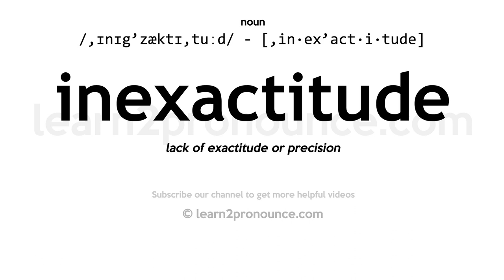Pronunciation of Inexactitude | Definition of Inexactitude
Inexactitude pronunciation | How to pronounce Inexactitude in English?
/,ɪnɪg`zæktɪ,tuːd/
Meaning of Inexactitude | What is Inexactitude?
(noun) the quality of being inexact
What is Inexactitude | Inexactitude meaning and definition?